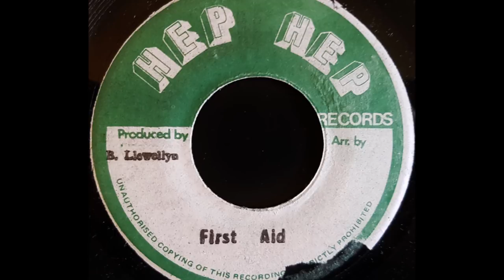BARRY LLEWELLYN - I Got The Handle [1980]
HEP HEP RECORDS 7'' Barry Llewellyn production